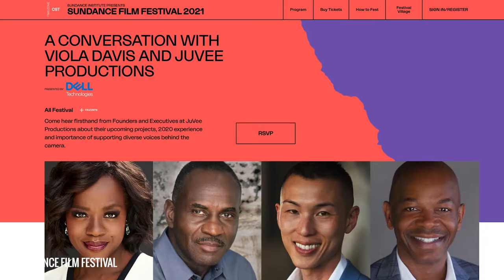Lacy Maxwell Experiential